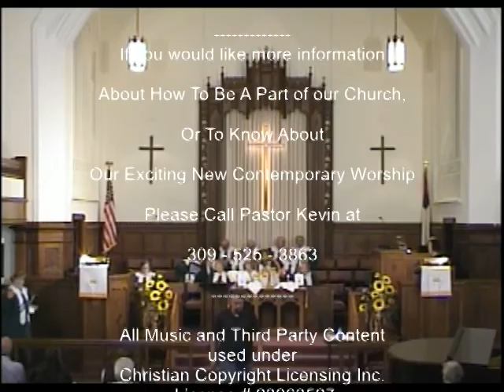Morning Worship October 6 2019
World Communion Sunday - Pastor Kevin Drane Preaching
Children's Message - "Generosity" Pastor Martin Gutzmer